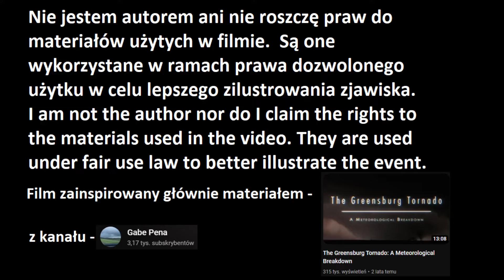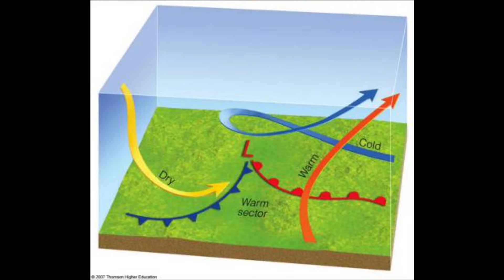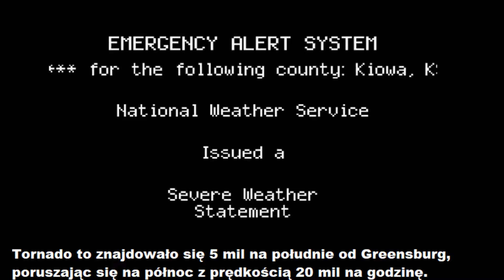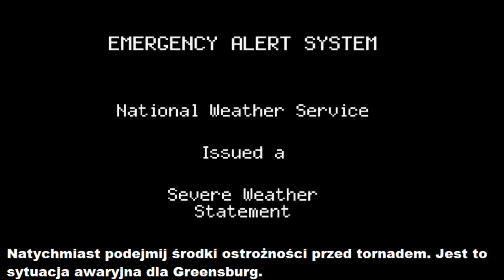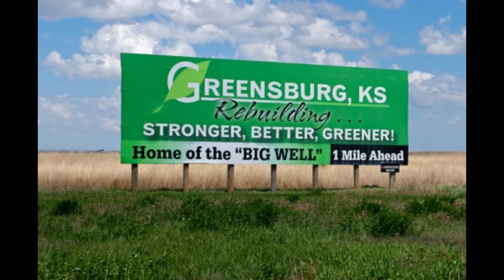Nocny potwór pochłonął miasto. Tornado Greensburg. Prawdziwy Horror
4 maja 2007. Miasteczko Greensburg nocą zostanie pochłonięte przez potwora szerokiego na prawie 3 kilometry. Będzie to pierwsze tornado EF5 w historii.

Nie jestem autorem ani nie roszczę praw do materiałów użytych w filmie.  Są one wykorzystane w ramach prawa dozwolonego użytku w celu lepszego zilustrowania zjawiska.
I am not the author nor do I claim the rights to the materials used in the video.